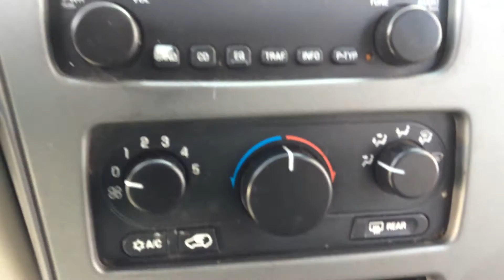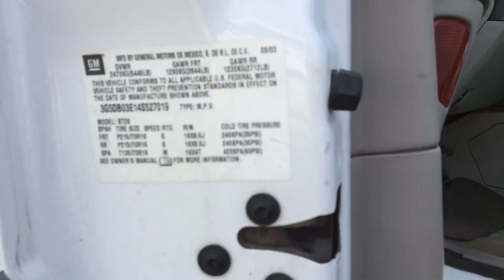2004 Buick Rendezvous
2004 Buick Rendezvous
For Sale by Michael F. Dilliard Auction Co
4-Door